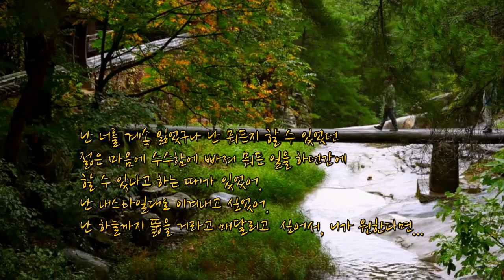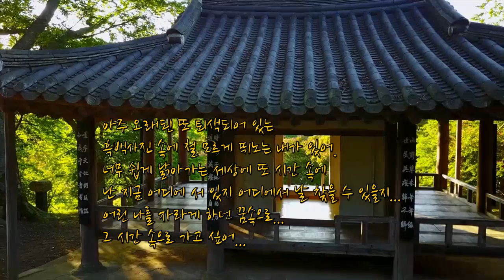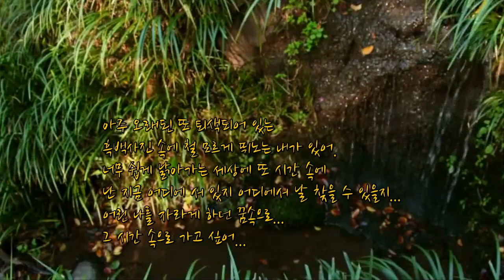하늘색 꿈. 박지윤 (가사)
하늘색 꿈은 본래 1980년 TBC 젊은이의 가요제에서 대상을 수상한 음악 그룹 로커스트의 곡을 리메이크한 곡입니다. 최광수 작사  최태완 작곡  조영수 편곡하여  1997년에 나온 박지윤의 1집 정규 앨범입니다. 유튜버에 공개되는 것이 전부입니다.

요즘 많은 사람들이 꿈을 잃어버리고 사는 거 같네요.
저도 그렇지만 바쁜 일상속에서 쳇바퀴도는 일상이 싷은데 어쩔수 없는거겠죠.
반복되는 지루한 생활속에서 꿈처럼 우연히  사람들을 만났지만
나 지금은 잠시 나만 느꼇던 많은  따스한 숨결들!
내 가슴에 스며든 향기는 지치고 텅빈 내 가슴에 남아 있습니다.
본 영상 콘텐츠는 음악의 장르별 분위기 느낌을 끌어 올리기 위해서 일부영상을 발췌, 부득이하게 편집, 사용 하였습니다. 결코 원저작자의 심려는 없음과 여러분의 많은 양해를 바랍니다.
This video content was extracted, edited, and used to enhance the atmosphere of each genre of music. There is no concern from the original author and I hope you understand a lot.

. This channel has been uploaded contents which have definetely  no problems in terms of         copyrights or license issues.